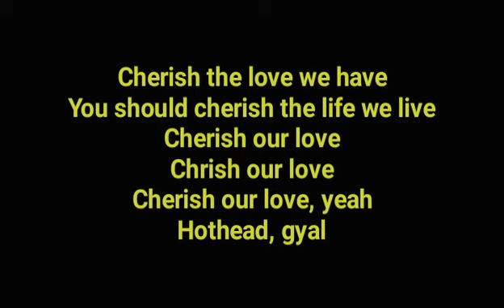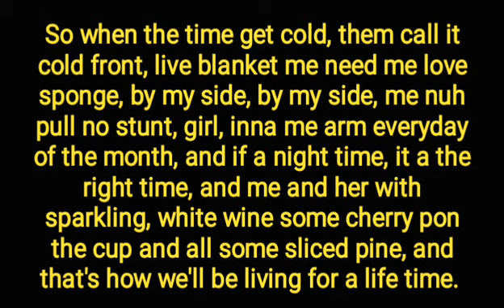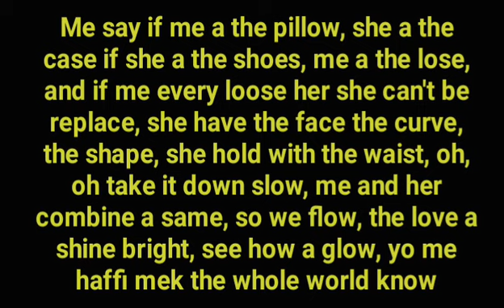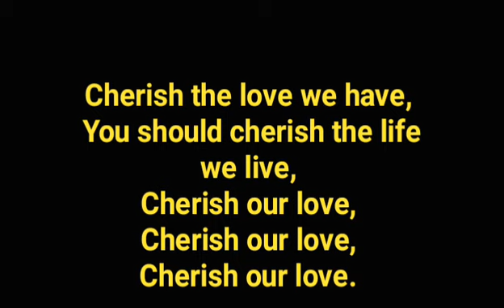Busy Signal Lonely Lyrics